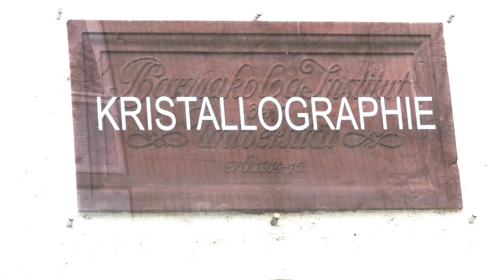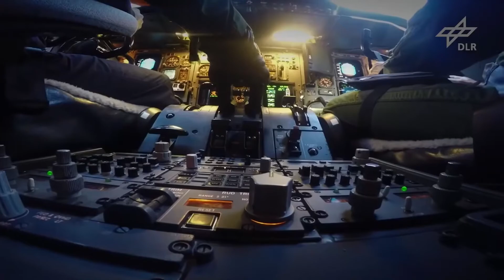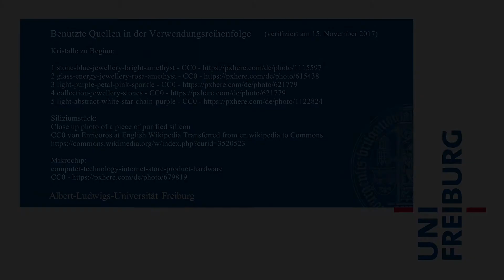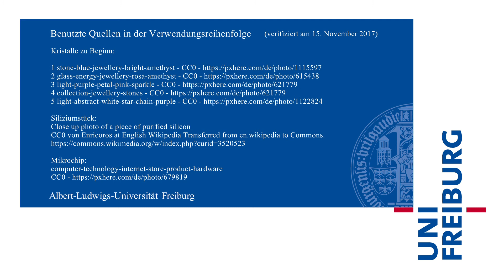Tina Sorgenfrei - Kristalle und Schwerelosigkeit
Wenn man Kristalle unter Schwerelosigkeit wachsen lässt, entfallen störende Effekte auf der Erde. In der Kristallographie an der Universität Freiburg macht man Versuche an Bord von Flugzeugen, die dank einer besondere Flugtechnik Schwerelosigkeit herstellen können. Die Erforschung der Kristallbildung in der Schwerelosigkeit soll helfen, die Mikrochipherstellung zu verbessern.